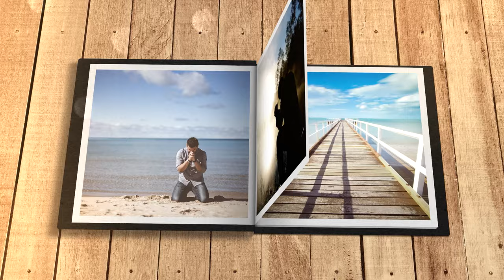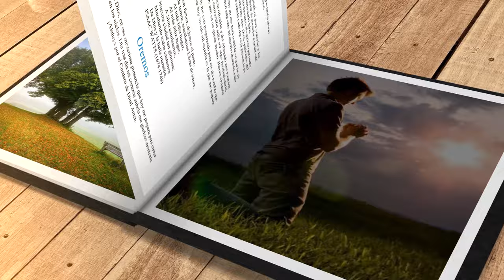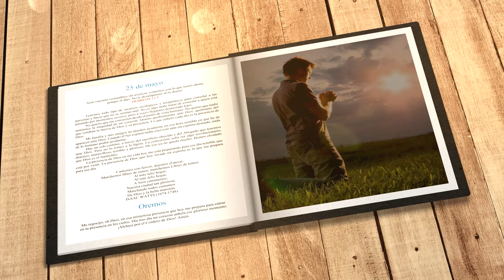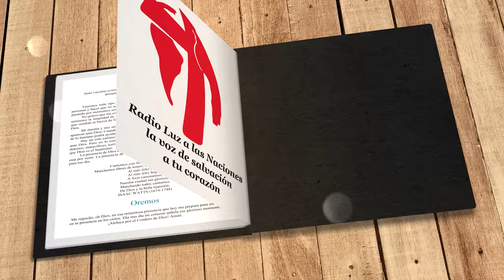Mi búsqueda diaria (25 de mayo)